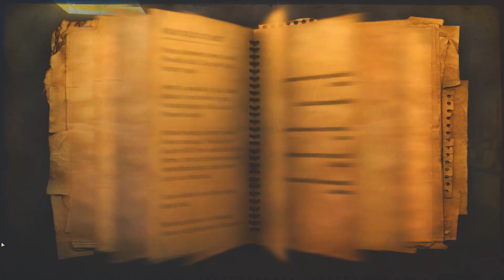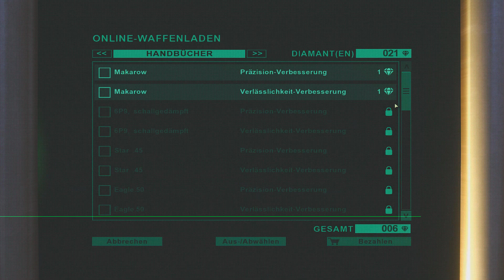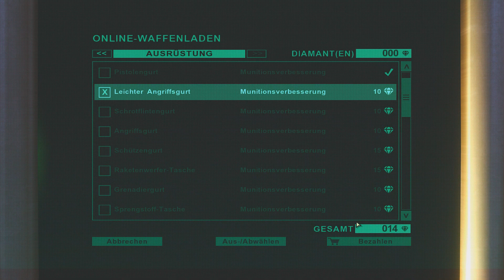Far Cry 2 Redux 🦓 #4 Per Bus durch die Savanne [Deutsch/Bayrisch]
Lets Play auf Bayrisch
Pures Chaos im kriegsgezeichneten Afrika.